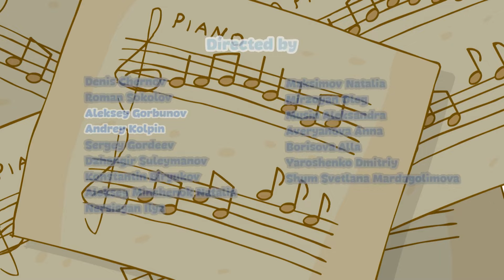KikoRiki 2D | Wise Barry Tales 🐻 Best episodes collection | Cartoon for Kids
00:00 - The Sweetness of Honey
06:22 - Soap Opera
12:23 - The Souvenir
18:25 - New Year’s Mess
24:27 - Soccer Game, 1st Half
30:28 - Soccer Game, 2nd Half
36:29 - The Parachute
42:31 - A Place in History
48:33 - Red Letter Days
54:35 - The Uncultivated